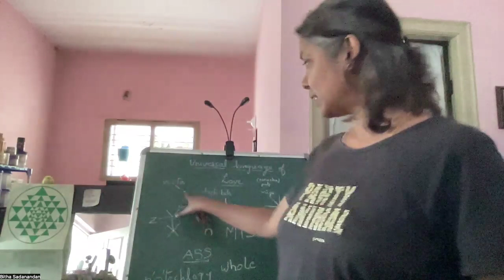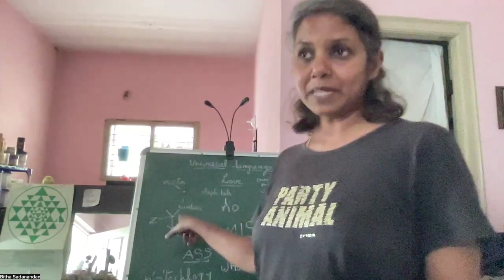Intro to Anatomy and Physiology of a Humane Being - 4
A journey of a 1000 miles begins with a single small step...actually the whole journey happens in small or big steps, but begin is when the journey 'begins,' else it is a fantasy or a thing of imagination. Having said that, W.H.O.'s list of diseases has been waiting a saviour since a long time. After eons of civilizations that it took for United Nations to form W.H.O. and then list the diseases from across countries of different continents, our human body perhaps has needed a newer perspective from which to appreciate the condition of being human and then see 'diseases' from this newer perspective, for it is said that a problem cannot be solved from within the same premises that probably caused the problem or maintains the problem. An out-of-the-box approach, as I have often tended to present since oh so many years but people have had a difficulty appreciating because I did not present my views in a systematic manner so understanding dawns a new solution(s) from within the paradigms of thinking that maintain human diseases, is what I am beginning to unveil here through this intro to Anatomy and Physiology of a Humane Being. I hope this has been of value to you. Tnx.